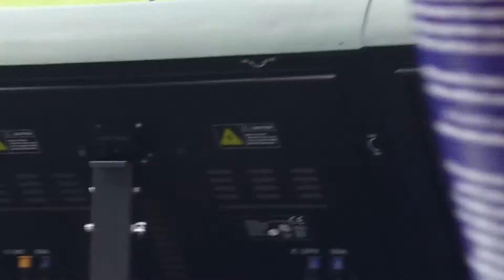Sale sharks rugby